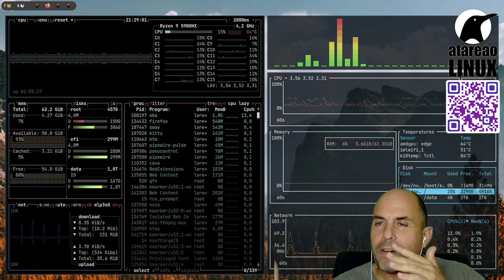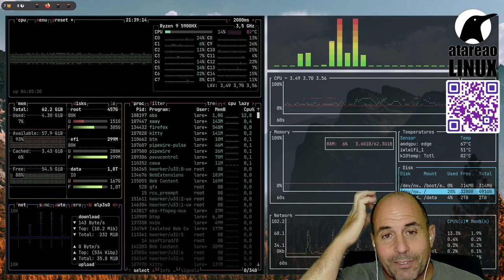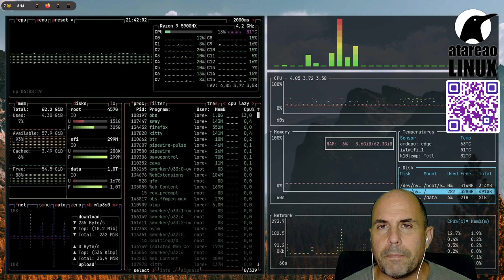392 - Asistente a la traducción en Ubuntu y mas lios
DeepL es un servicio de traducción que te traigo a Linux a través de una extensión para GNOME Shell y además Battery Status, Wireguard Indicator y mas